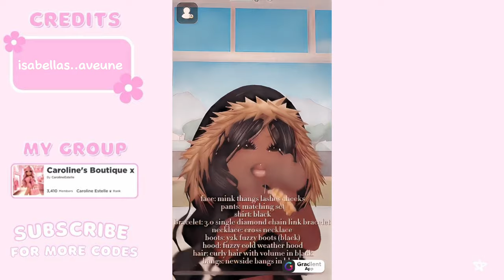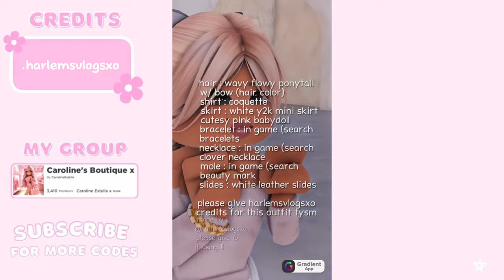Berry Avenue Mom Outfit Code Compilation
Roblox Berry Avenue Outfits xx